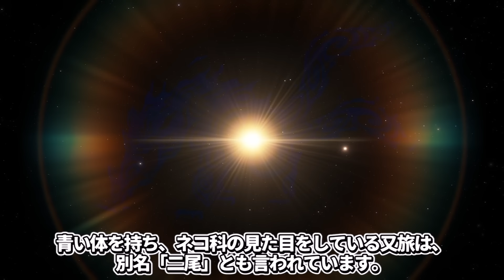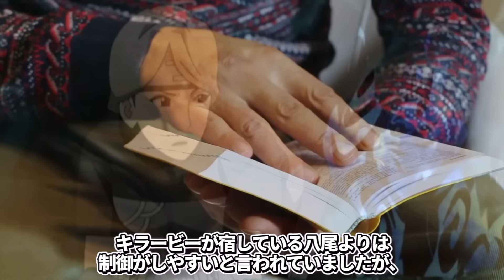【NARUTO】ナルトに登場する全ての尾獣について徹底解説【ナルト/ボルト/解説】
週刊少年ジャンプの漫画「NARUTO」の紹介をしています！

今回はナルトに登場する全ての尾獣について紹介していきました！

尾獣はどれも恐ろしいほどに強いですが、性格は様々です。
みなさんはどの尾獣が好きですか？

【参考資料と引用】
NARUTO -ナルト-/NARUTO -ナルト- 疾風伝/BORUTO-ボルト- -NARUTO NEXT GENERATIONS-

【音楽と効果音】
DOVA-SYNDROME
甘茶の音楽工房
効果音ラボ
OtoLogic